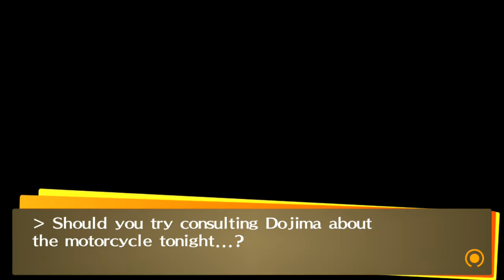Persona 4 Golden - Walkthrough part 10